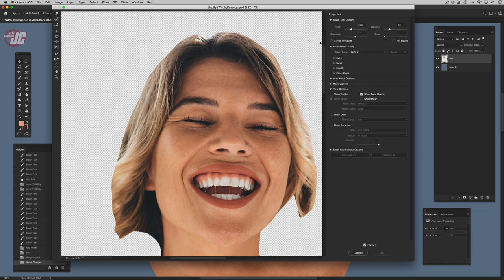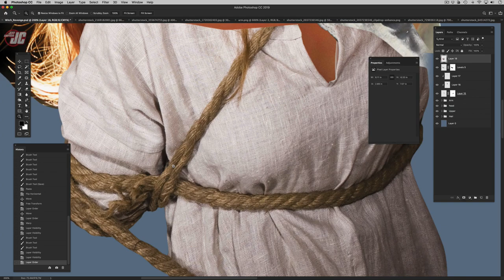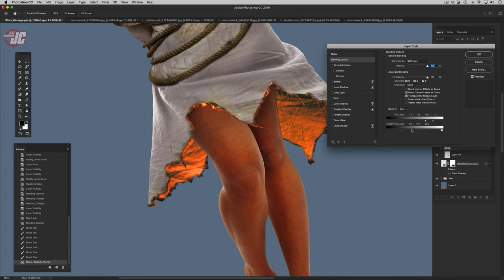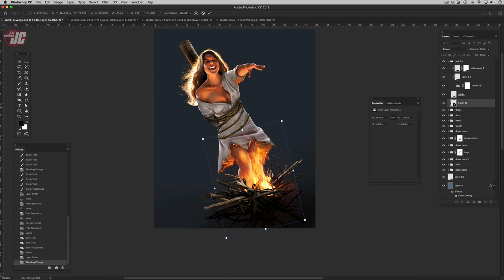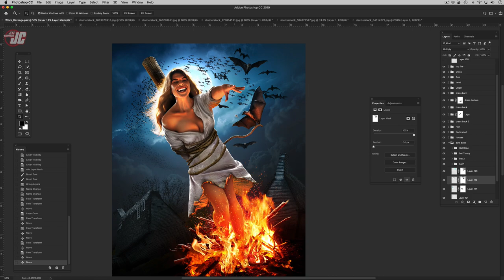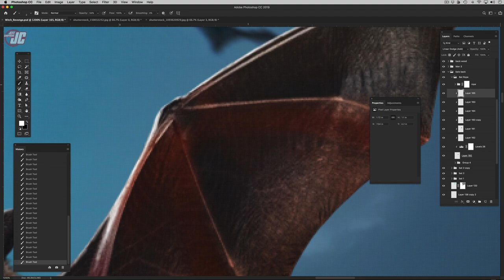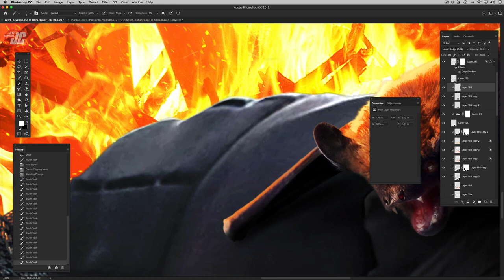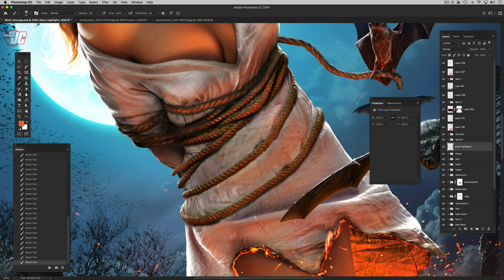Photoshop Speed Art: The Witch's Revenge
I’ll be going to Salem Massachusetts in a few weeks for the Halloween season. So I was inspired to make something witchy. Enjoy!

   (^^purchase hi-res jpegs and layered PSDs!)